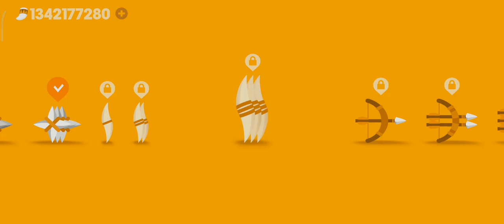SEPTUPLE STONE VS THE MAMMOTH VS THE WOOLLY RHINO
Hello friends,
Welcome to the 24th video on my Galaxy Lava Gaming Channel. Today we will play Big Hunter game.